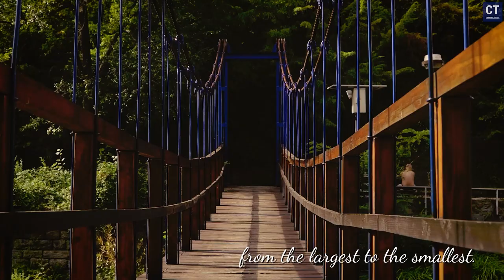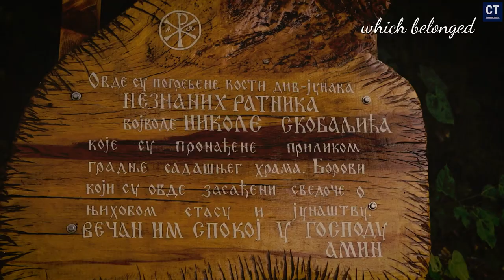Vucjanka Canyon Journey 2024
Istražite divlju lepotu Vučjanke i okoline, skrivenog dragulja Južne Srbije koji oduzima dah. Ovaj netaknuti deo prirode nudi spektakularne pejzaže, uključujući Vodopad Vučje i čuvene Djokine Virove. Provedite vreme u harmoniji sa prirodom, istražujući čari planinskog turizma na području Južne Srbije, u blizini grada Leskovca. Vučjanka je dom divljih životinja poput Sokolice, a čist vazduh i ekologija ovog regiona čine ga idealnim mestom za odmor i relaksaciju. Ova avantura predstavlja savršenu kombinaciju divlje prirode i outdoor aktivnosti u srcu Srbije. Doživite Južnu Srbiju na jedinstven način i istražite sve što ovaj predeo ima da ponudi!

Explore the wild beauty of Vučjanka Canyon and its surroundings, a hidden gem in Southern Serbia that will leave you in awe. This untouched natural area offers spectacular landscapes, including Vučje Waterfall and the renowned Djokini Virovi. Spend time in harmony with nature, discovering the charms of mountain tourism in the Southern Serbia region, near the city of Leskovac. Vučjanka is home to wildlife like the Sokolica, and the clean air and ecology of this region make it an ideal place for relaxation and rejuvenation. This adventure represents the perfect blend of wilderness and outdoor activities in the heart of Serbia. Experience Southern Serbia in a unique way and explore everything this area has to offer!